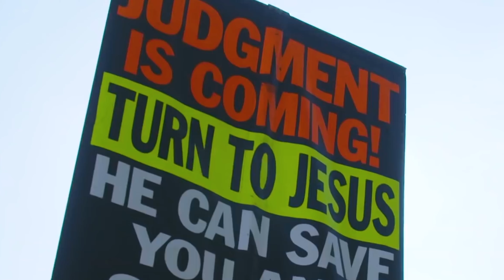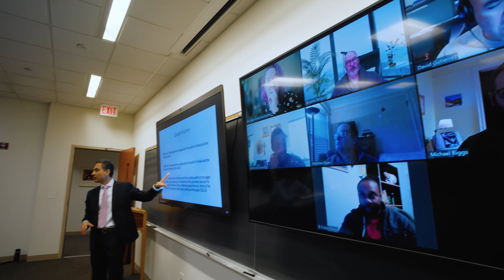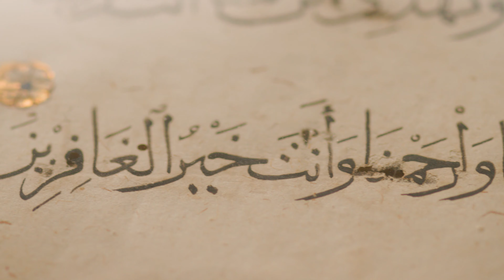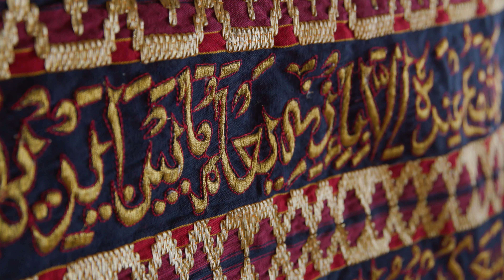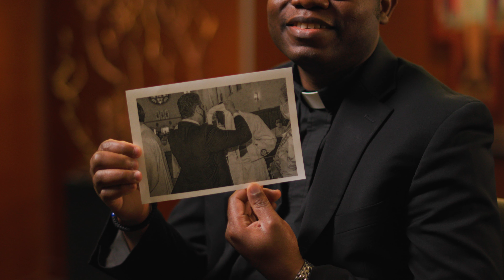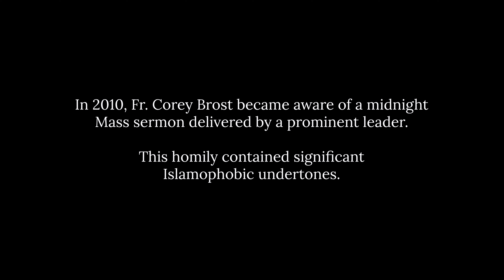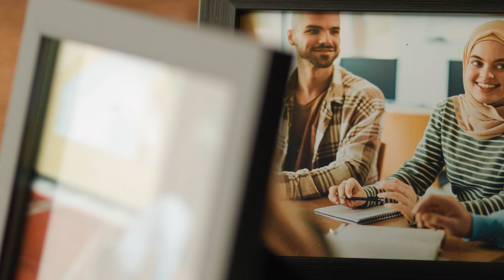The Catholic Muslim Studies Program Promotional Video